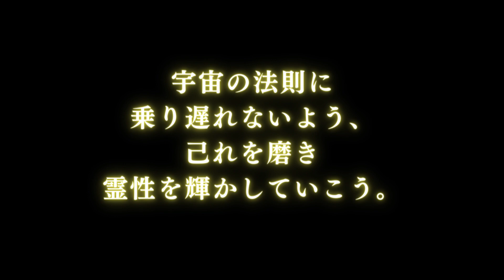【朗読】5日の指針 #03（日本語）／「日々の指針」西園寺 昌美 著